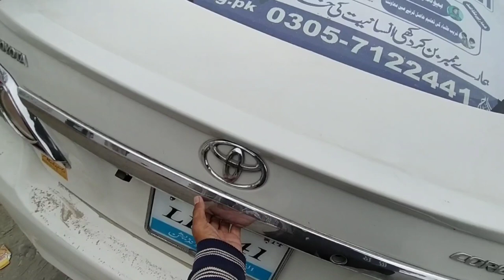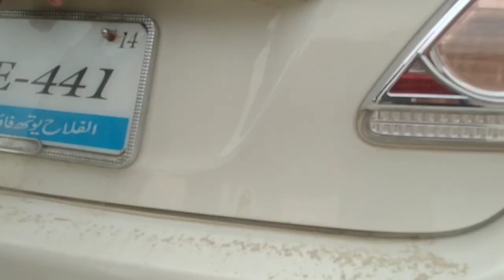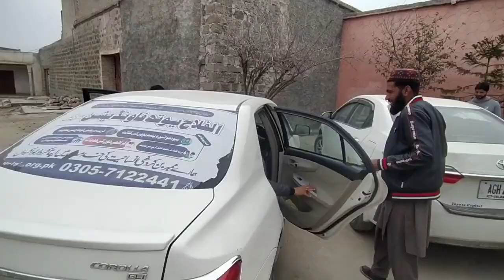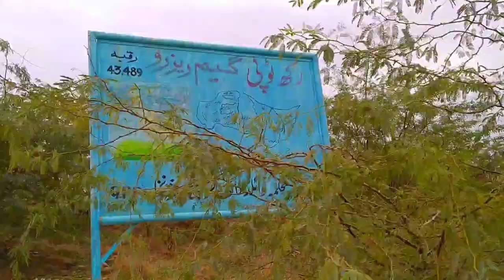teetar ka shikar || Gray partridge Hunting in KPK Kohat Lachi ||Rakh topi reserve Area | Sk Niazi58